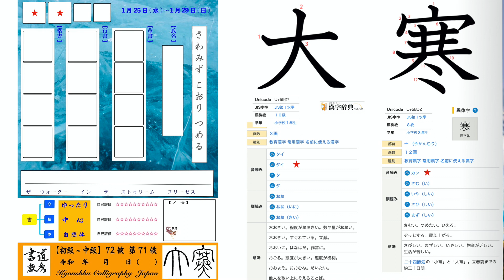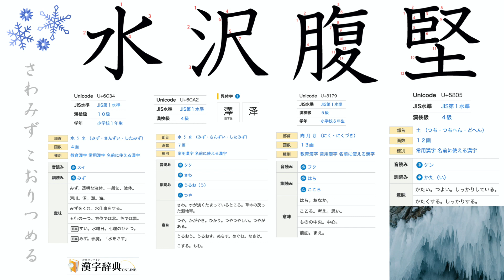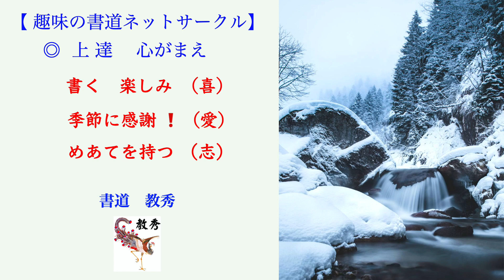【 二十四節気 第71候 書道 教秀 】水沢腹堅 さわみずこおりつめる 1/25～1/29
1/25～1/29【 忙しいあなたのために簡単セブン印刷 】
至極の名筆で書く季節のページ ＆ 孫子の兵法  書道  教秀